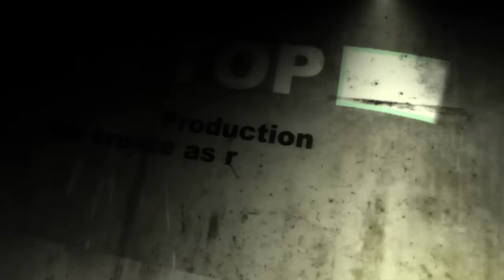Before, In, and after relationship the consequences within